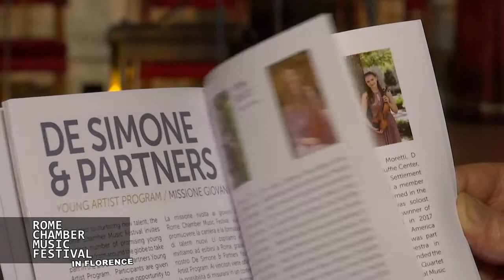ROME CHAMBER MUSIC FESTIVAL in Florence concerto integrale